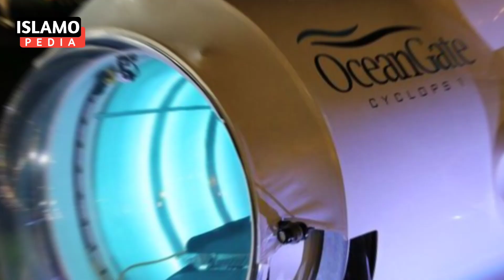What Really happened to Titan SUBMARINE | Titan SUBMARINE Ke Sath Kya Hva Tha? | Islamo Pedia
You Can Watch Here👇👇
Informative Urdu Stories
Islamic Stories Islamic Waqiat
Sahaba Ikram RA Waqiat